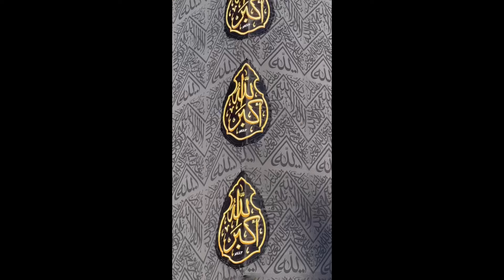Маккадан Мадинага пиёда келманг 🕋🌹🇸🇦🕋🌹